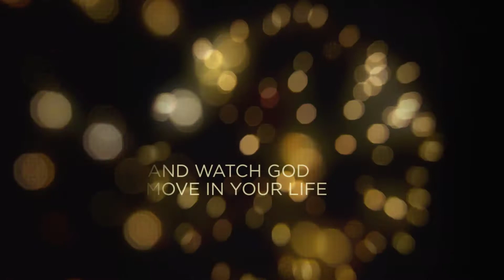MEGA Prepare for Holy Ghost Movement in Your Life AHOP This May 1080p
I heard the Lord say: Mega grace and mega faith equals a mega movement.

My grace is sufficient for you and I’ve given you the measure of faith. I will move on your behalf when you step out in faith and rely on My grace to obey the words I have spoken to your heart. I will make impossible things possible. I will show you ways over, around and through things that have held you back in past seasons. I will make a way for you as you release faith-filled words and appropriate My grace that dwells on the inside of you. My grace offers you supernatural favor. My grace offers you supernatural power. My grace offers you whatever you need in the moment. Release your faith to walk in My grace and you will see things move that seemed immovable. You will see Me move in ways you hoped and prayed for. You will see yourself move into a new dimension of my goodness. It’s time to move.